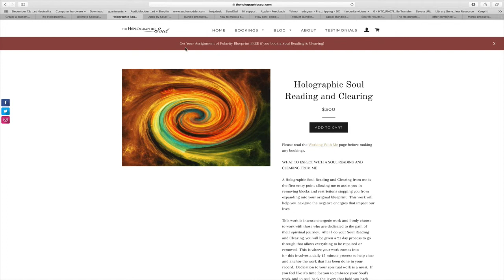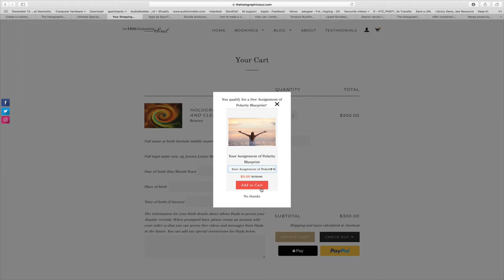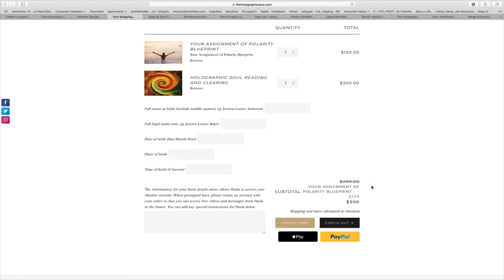Shopify Addon - Ultimate Special Offers: Supple Apps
problems with subtotal in theme.